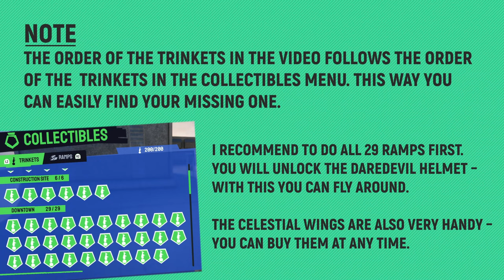Goat Simulator 3 - All 29 Trinkets - Downtown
TIMELINE:
00:00 – Notes
00:07 – 01
00:46 – 02
01:32 – 03
01:52 – 04
02:23 – 05
02:56 – 06
03:14 – 07
03:40 – 08
04:47 – 09
05:43 – 10
06:03 – 12
06:43 – 11
07:05 – 13
07:29 – 14
08:13 – 15
08:44 – 16
09:03 – 17
09:31 – 18
10:00 – 19
10:38 – 20
11:03 – 21
11:27 – 22
11:50 – 23
12:25 – 24
12:44 – 25-27
15:39 – 28
15:59 – 29

SPECIAL THANKS TO MY PLATINUM MEMBERS:
Tomyabo
Tanner Lepper